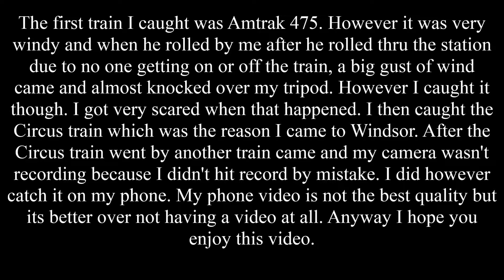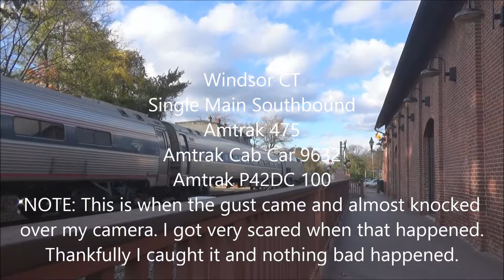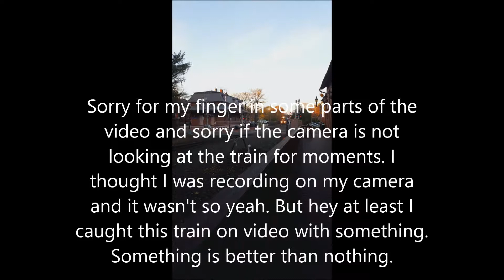Amtrak and CSOR Railfanning in WIndsor FT Circus Train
Read description below: Hi everyone, i'm here still just been busy with school and recently noticed that i had this video from 2016 ready to go on my computer with all the captions and everything and just needed to render it and upload it. I will start uploading soon once school gets out 2 weeks from now. Uploads will be scattered so don't expect consistent uploads. Most videos i still have to caption and edit more so uploads will be slow but there will be some uploads. Enjoy this video and expect more to come at some point if i don't forget that is. :)